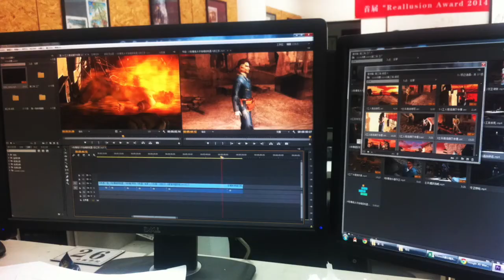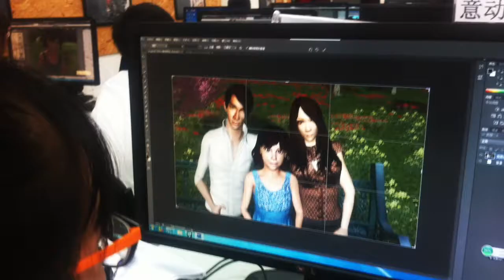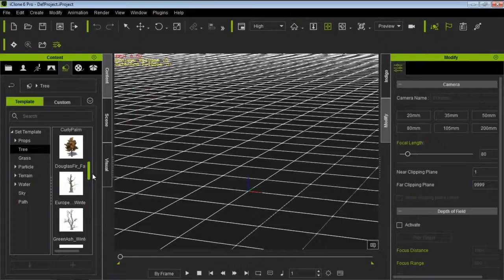Voice of Reallusion Education - Beijing University of Technology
Click the CC button to turn on English subtitle and Mandarin subtitle.
Subject: 3D Animation Education in China
Interviewee: Prof. Lin, Hua, School of Continuing Education, Tsinghua University, China

主題: 中國3D動畫教學
受訪者: 林華教授 , 中國清華大學繼續教育學院